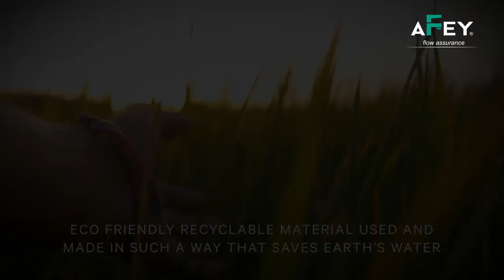Best quality Faucets & Bath Fitting with Flow Assurance AFEY Faucets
Top quality faucets & bath fittings for Architects’ & Interior designers’ needs, with due consideration to the builders, contractors, PMCs and public sector projects requirements.

MELTING ELEGANCE WITH THE TECHNOLOGY

AFEY brand story has begun on a strong foundation of precise technical casting and well experienced young management team in the plumbing industry, joined hand to gather to produce trusted quality bath ware - faucets, bath fitting and allied products.

Products: AFEY brand offers premium quality Faucets & Bath Fittings - Tap, Basin Mixture, Shower Mixtures, Divertor, Vales, Bib Cock, Angle Cock, Stop Cock, Overhead Showers, Hand Showers and other Bath Fittings. ASPO Technocast Pvt. Ltd. owns AFEY brand.

One of the best quality faucet manufacturer in engineering technology hub Rajkot, Gujarat state in India. The faucets & bath fittings produced are of world class quality that saves water and assure product performance. The faucets come with 10 years warranty which assures reliable quality of the product. Faucets & Internal bath fixtures are made of high quality corrosion resistant brass with superior shiny chrome plating on the surface. Reliable quality faucet cartidge,  high performance ceramic disc and water saving aerator which generates soothing flow with foam.

AFEY brand manufactured by ASPO Technocast Pvt. Ltd. could be a great choice for Distributors, Dealers and Retailers with advantage of dealing in quality product, right price, brand promotion support and above all efficient service support.

With this AFEY brand profile video, ASPO Technocast welcomes trade and influencer segment in India and importer across the world to get associate with us for mutually prosperous business relationship.

To the consumer our commitment stands with our brand tag-line 'flow assurance' which assure consistent performance of the product.

AFY Faucets & Bath Fittings with 'flow assurance'